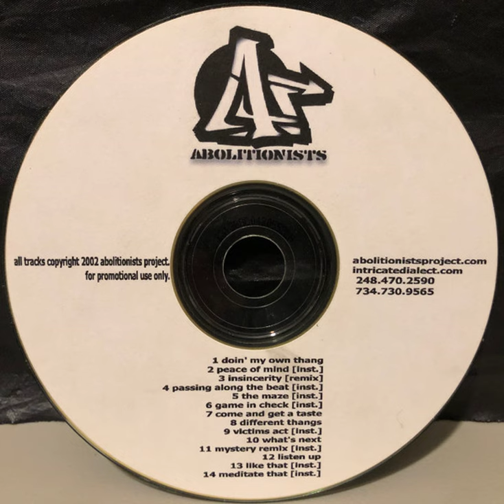Abolitionists - Abolitionists (2002)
Tracklist:
01 Doin' My Own Thang ft. Intricate Dialect 0:00
02 Peace Of Mind (Instrumental) 3:05
03 Insincerity (Remix) ft. Kadence 5:12
04 Passing Along The Beat (Instrumental) 7:33
05 The Maze (Instrumental) 8:58
06 Game In Check (Instrumental) 10:28
07 Come And Get A Taste ft. Intricate Dialect, Tenacity 12:22
08 Different Thangs ft. Intricate Dialect, S.A., Tenacity 16:19
09 Victims Act (Instrumental) 19:17
10 What's Next ft. Intricate Dialect, Kadence, Lo Key, S.A., Tenacity 21:21
11 Myster Remix (Instrumental) 25:49
12 Listen Up ft. Kadence, S.A. 29:12
13 Like That (Instrumental) 31:33
14 Meditate That (Instrumental) 34:46
15 Hidden Track 50:27

Come join our Hip Hop Discord server. You can request rare & hard to find music and interact with other hip hop heads in the many other channels.